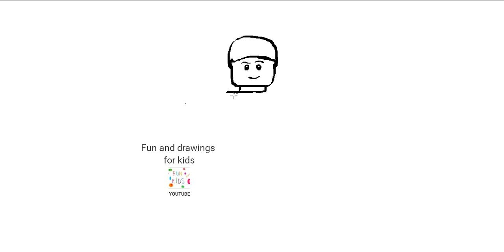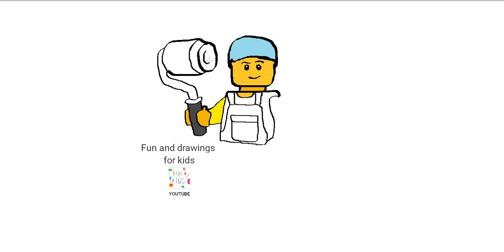Cómo Dibujar El Pintor Decorador De Lego